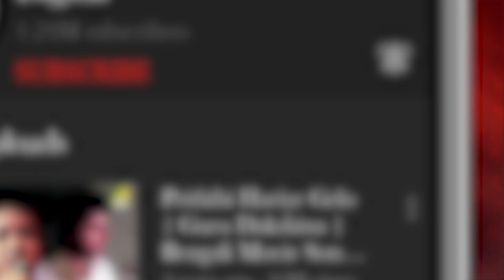দুর্গা স্তোত্রম | Durga Stotram | Srijan Chatterjee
দুর্গা স্তোত্রম একটি শক্তিশালী স্তোত্র যা দেবী দুর্গার আশীর্বাদ প্রার্থনা করার জন্য ব্যবহার করা যেতে পারে। স্তোত্রটি পাঠ করলে ভক্তরা দেবীর কাছ থেকে শক্তি, সাহস এবং জ্ঞান লাভ করতে পারেন।

Song: Durga Stotram
Artist: Srijan Chatterjee
Backing Vocal: Madhuparna Ganguly
Music Director: Utpal Das
Traditional Lyric
Arrangement: Subroto Bose
Mood: Devotional
Theme: Spiritual
Rhythm Played & Design: Suman Das
Vocal & Rhythm Recorded: Sudip & Shubho
Mixed & Mastered By: Sudip Santra
Studio: Angel Digital
Label: Angel Digital

দুর্গাষ্টকম্ স্তোত্রম
কাত্যায়নী মহামায়ে খড়গবাণ ধনুর্ধরে।
খড়্গ ধারিনী শ্রী চন্ডী দুর্গাদেবী নমস্তুতে।।

বসুদেব সুতে কালি বাসুদেব  সহোদরি। বসুন্ধরাশ্রিয়ে নন্দে দুর্গাদেবী নমস্তুতে।।

যোগনিদ্রে মহানিদ্রে যোগমায়ে মহেশ্বরী। যোগসিদ্ধিকরী শুদ্ধে দুর্গাদেবী নমস্তুতে।।

শঙ্খচক্রগদাপাণে শার্ঙ্গজ্যায়ত বাহবে।
পীতাম্বরধরে ধন্যে দুর্গাদেবী নমস্তুতে।।

ঋগ্যজুস্সামার্থবাণ চতুস্সামন্তলোকিনী।
ব্রহ্মস্বরূপিনী ব্রাহ্মি  দুর্গাদেবী নমস্তুতে।।

বৃষ্ণিনাং কুলসম্ভূতে   বিষ্ণুনাথ সহদরী।
বৃষ্ণিরূপধরে ধন্যে দুর্গাদেবী নমস্তুতে।।

সর্বজ্ঞে সর্বগে শর্বে সর্বেশে সর্বসাক্ষিনী।
সর্বামৃত জটাভারে দুর্গাদেবী নমস্তুতে।।

অষ্টবাহু মহাসত্বে অষ্টমী নবমী প্রিয়ে।
অট্টহাসপ্রিয়ভদ্রে    দুর্গাদেবী নমস্তুতে।।

দুর্গাষ্টকমিদং পুণ্যং ভক্তিতো  যঃ পঠেন্নর।
সর্বকামমবাপ্নোতি  দুর্গালোকং স গচ্ছতি।।
ইতি শ্রী দুর্গাষ্টকং সম্পূর্ণম্।।